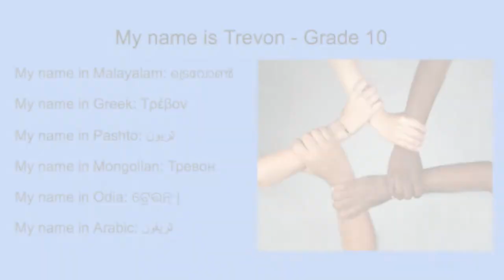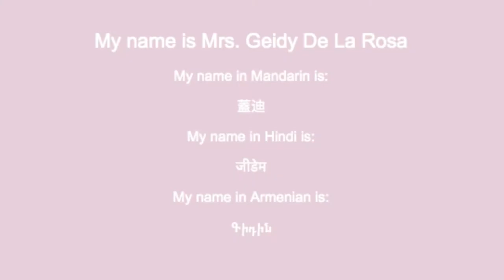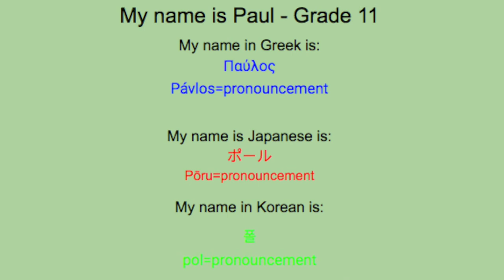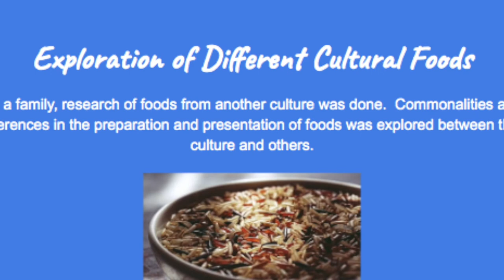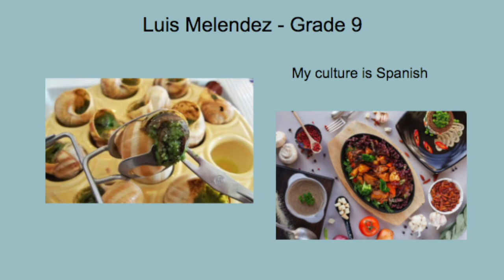HPS Diversity: Hoboken Public Schools Diversity Day 2020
Hoboken Public Schools Diversity Day 2020